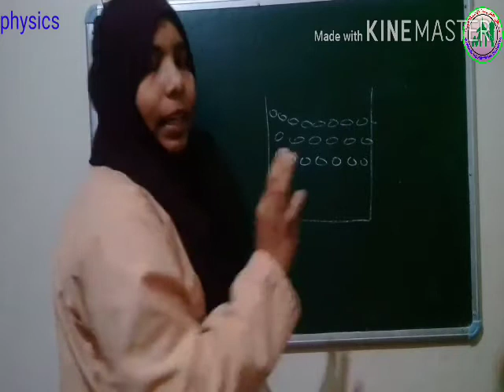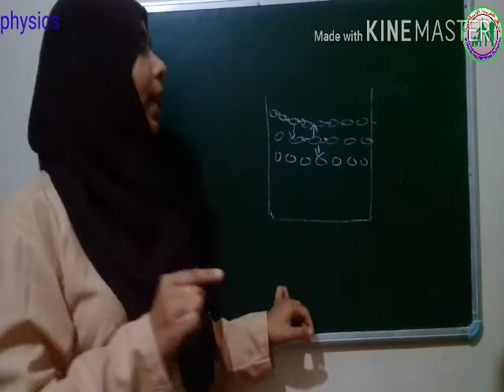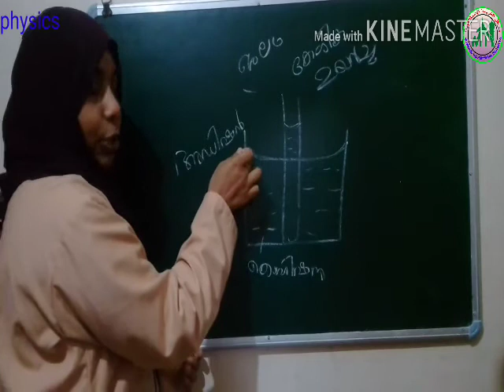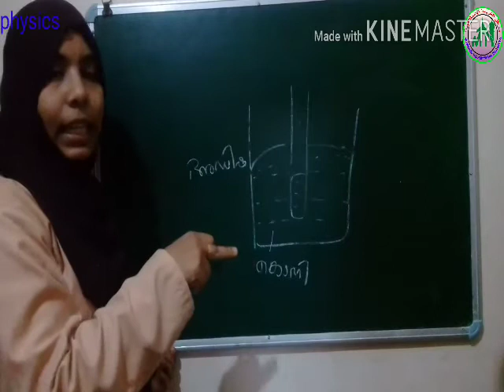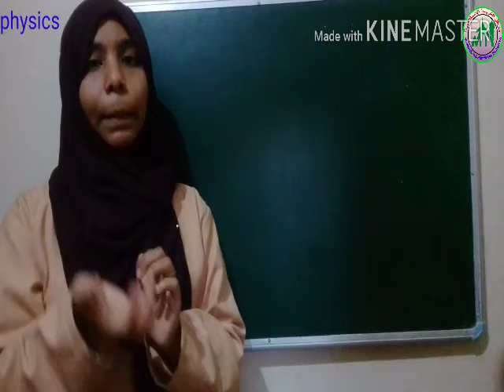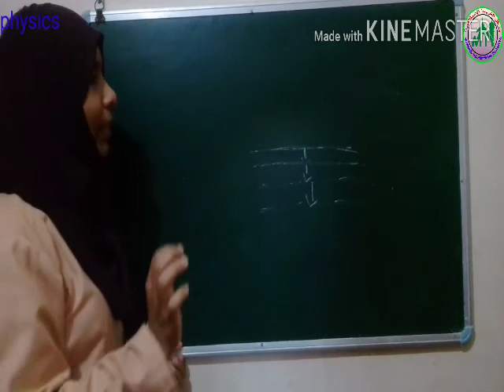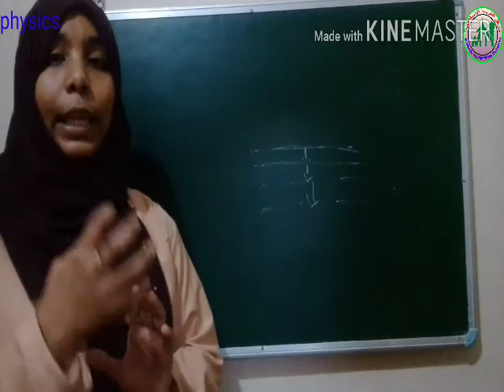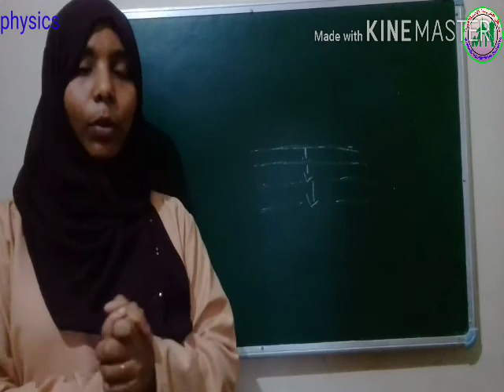IXSTD/PHYSICS/PART 9/18.09.2020/MARKAZ HIGHER SECONDARY SCHOOL/MALAYALAM MEDIUM